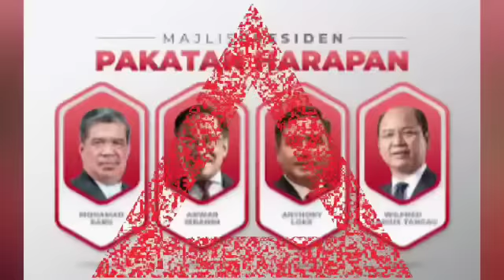Gempar : PEGUAM NEGARA DIPECAT SERTA MERTA?